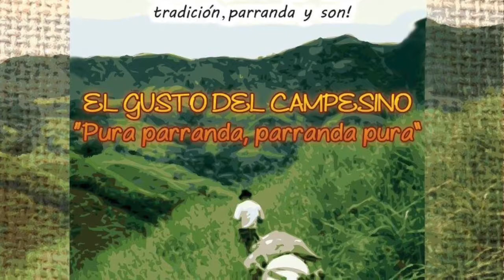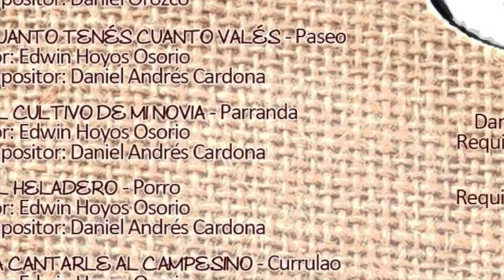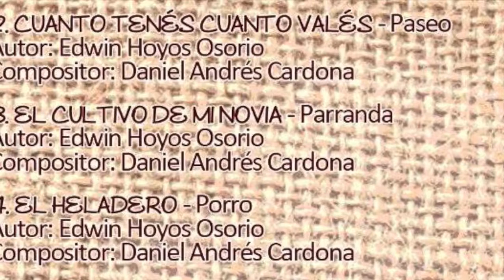Serranía El cultivo de mi novia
3. El cultivo de mi novia (Parranda)
Autor: Edwin Hoyos
Compositor: Daniel A. Cardona
Versión grupo Serranía, grabado en guacharaca estudios